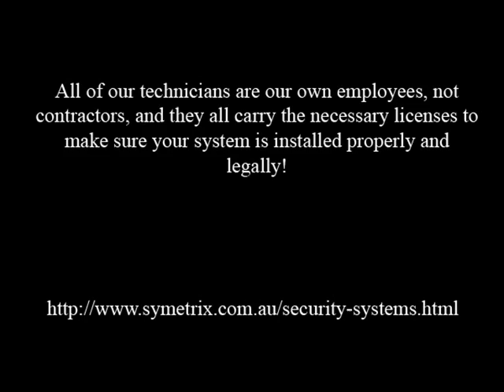Security Systems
Security Systems: A Sensible Option

Human beings can't live alone. We are interdependent with others and now we interact with each other often. Due to this gregariousness, it makes sense with an intelligent choice on what particular Security Systems Types to avail. Because those have high regards for safety and protection, Basic Security Systems also vary with regards to the circumstances.

People spend a great deal money for security to obtain peace, insurance and protection. Finding security is definitely an endless hunt for security againsta seasoned of hazard. A complete quest for security is also a quest for Security System Tools that ensures maximum protection on the family or organization. Security Systems Forms place different means. Individuals pay yearly security and medical insurance premiums to insure their  properties and lives. However, one cannot fully attain full security despite with the existenceof countless insurance firms. Actuallyinsurance providers need a perfect insurance system.

In certain countries, a lot of insurance corporations and educational plan agemcies were being shut down as a result of failure of Security Systems Companies to make their financial conditions secured from bankruptcy. Also, a lot of countries these days fail of their Financial Security System as a consequence of some monetary instability. Many workers abroad repatriate to their counties as a consequence of lay-faraway from employment. Consequently, economic stability in their families are at risk.

If we compare an economically stable country from an economically unstable country, which of these two countries can we find Stable Security System when it comes to economy? Can the economical conditions of a country actually affect theGood Security System of the people?

When people are financially unstable, security threats becomes widespread. Burglary is normally within most places the spot that the economic condition is bad. Those who are surviving in subdivisions near a slam area often complain of thefts.  On account of poverty, people make use of burglary so as to feed themselves. Usually, they sacrificed their dignity, security of people, and their particular security for pennies in order to supply mealsfor his or her hungry family.

To ensure we can easily prevent burglary to occur in our office or house, what possible Security Systems Measures will we devise to counteract burglary from occuring? Finding variousSecurity System Options may be beneficial. Security System Devices varyaccording to locations, situations and environmental conditions the place you need security one of the most.

Chances for intrusions or burglary become lesserafter you Install Security System devices at your home and office. Installing CCTV security cameras often prevents intruders within your dwelling area.  Car Security Systems that includes auto lock, motion sensors, glass-break and siren can also help you from carnappers and looters. Setting upSecurity Cameras Systems will likely enable you to keep track ofyour young ones and keep an eye on the happenings making the rounds your household. With Hi-tech Security Systems, criminals hesitate to trespass inside your vicinity. Many jewelry shops, pawnshops, and banks these days are very well-pre-loaded with time-locking devices and surveillance CCTV cameras.  They also have especial security device which can help them detect fake bills.